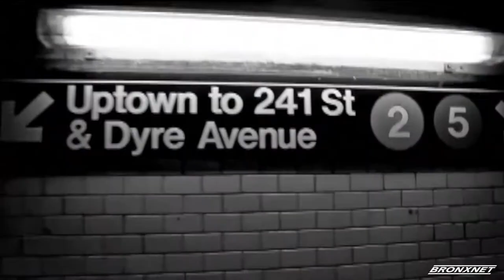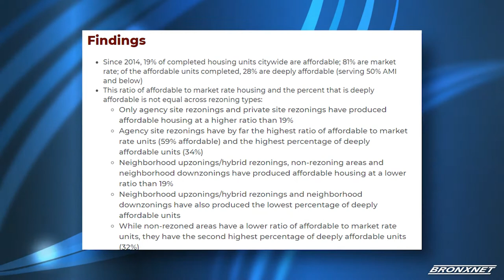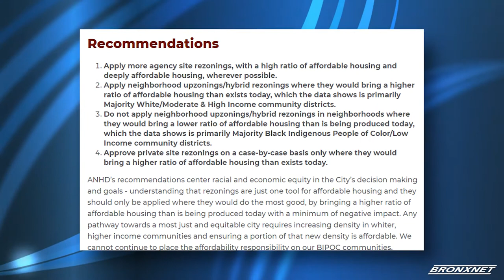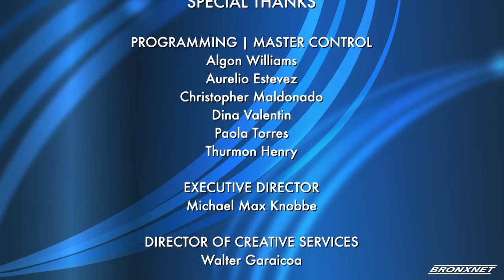BronxTalk I September 06, 2021- Bronx Affordable Housing and Evictions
Bronx affordable housing and evictions were front and center on this week's BronxTalk.  Chris Walter, Land Use Police Coordinator for ANHD; Jordan Dewbre, Esq., BronxWorks Attorney; and (D) Assemblyman Jeffrey Dinowitz discussed ANHD’s recent report on the effectiveness of rezonings, the status of eviction moratoriums, and more. The program is hosted by Gary Axelbank.